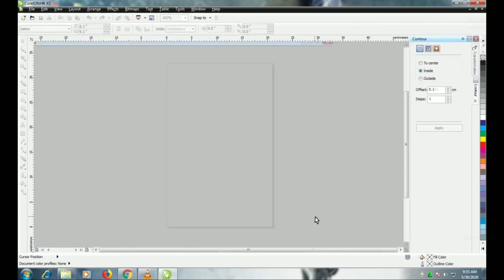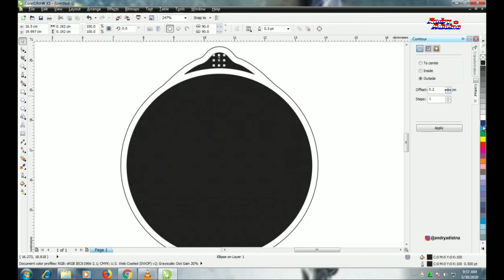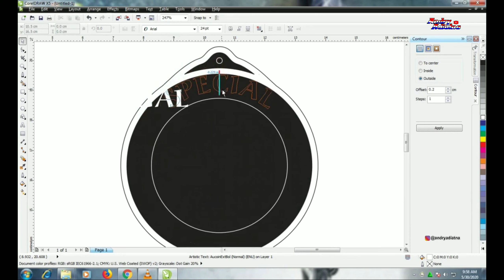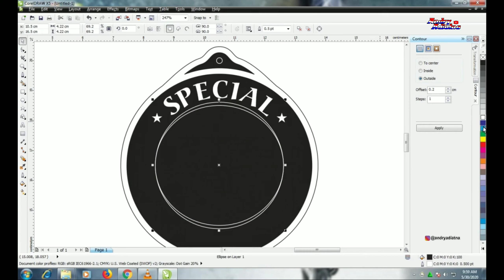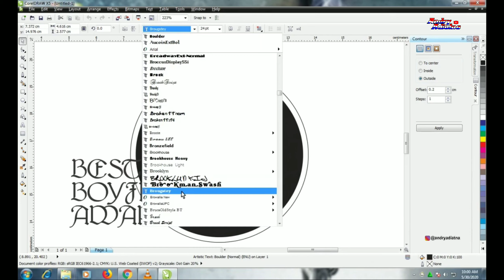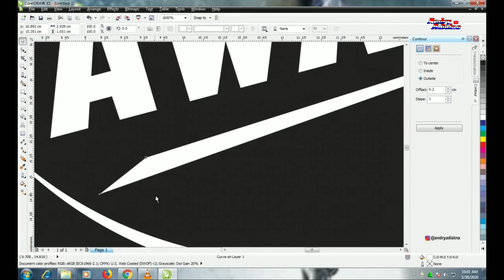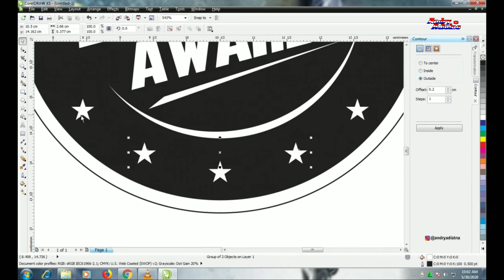Cara Membuat Film Untuk Etching Medali Kuningan | Tutorial CorelDRAW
Cara Membuat Film Untuk Etching Medali Kuningan Dengan CorelDRAW